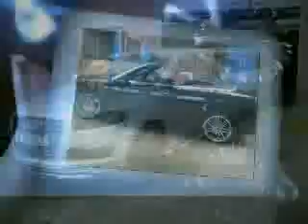Royal Limos & Royal Cars